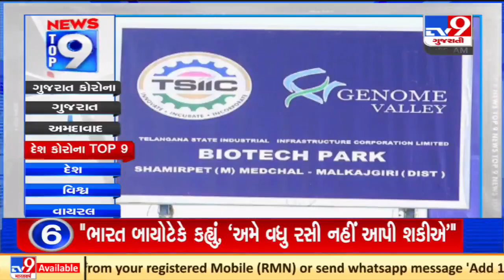Top 9 India Coronavirus Updates: 13/5/2021 | TV9News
Top 9 India Coronavirus Updates: 13/5/2021 | TV9News | D14